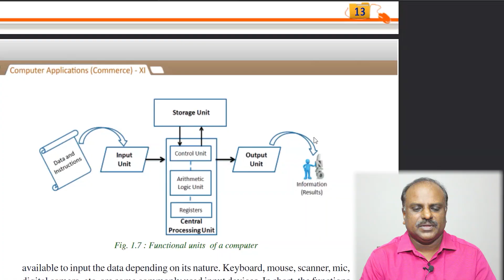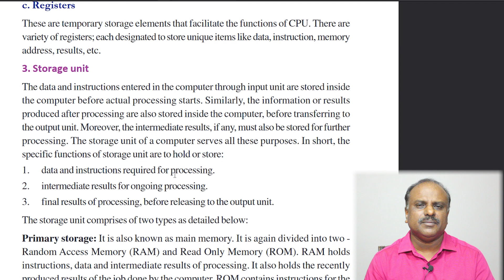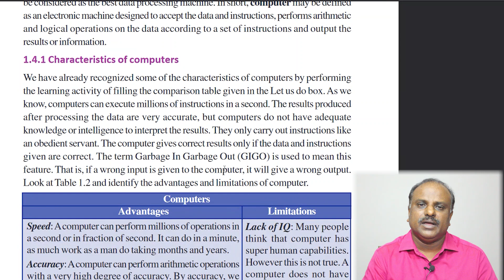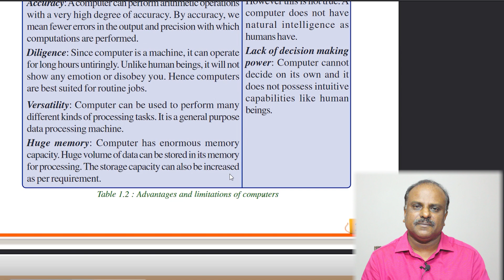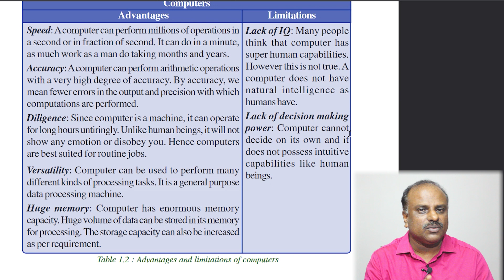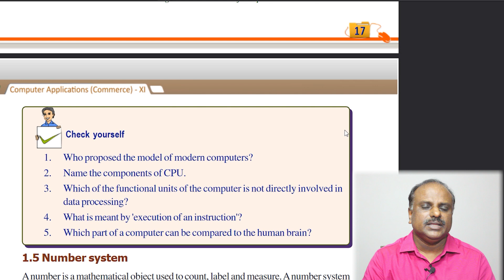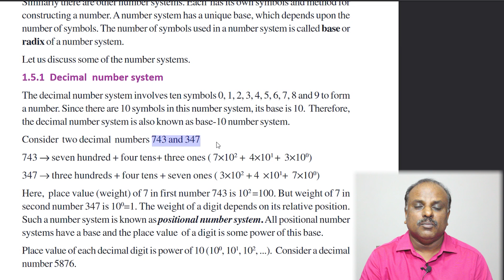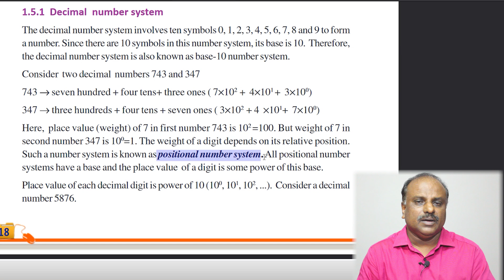Plus One Computer Application Malayalam | Chapter 1 | Fundamentals Of Computer |Part 4| Online Class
See this video to study more about Plus One Computer Application Malayalam | Chapter 1 | Fundamentals Of Computer |Part 4| Online Class

plus one computer application malayalam pdf
plus one computer science malayalam text book
plus one computer application notes malayalam
plus two computer application malayalam notes
plus one computer application malayalam chapter 1,
plus one computer application in english,
plus one computer application in malayalam,
plus one computer application march 2020 answer key,
plus one computer application number system,
plus one computer application question paper 2018,
victers channel plus one computer application,
plus one commerce computer application chapter 1 malayalam,
plus one computer application chapter 1 in malayalam,
plus one online class malayalam,

BINU VLOGS